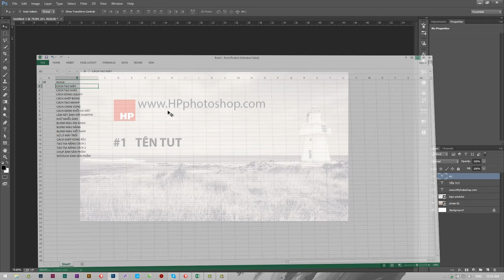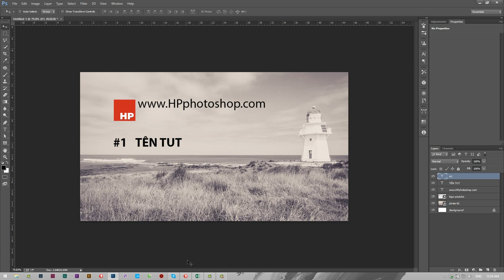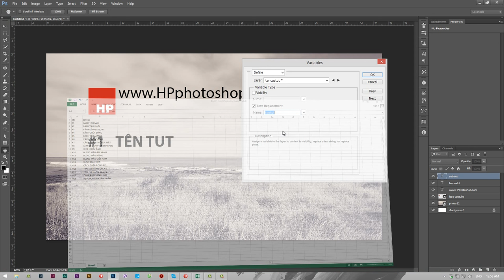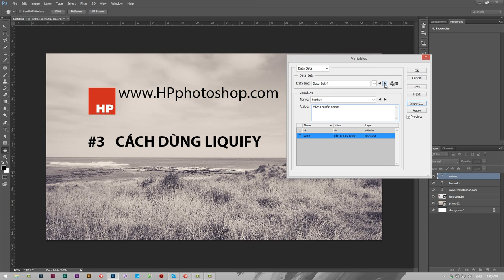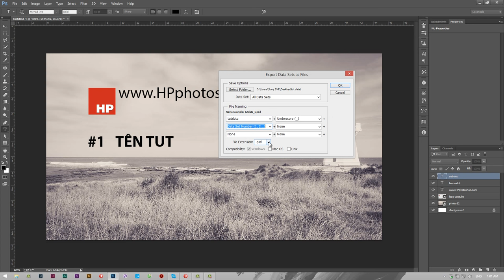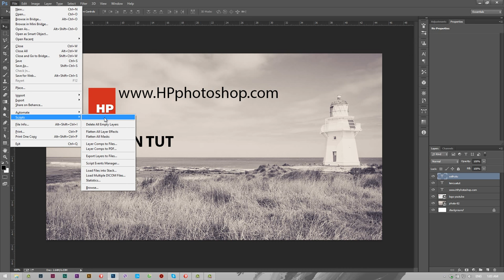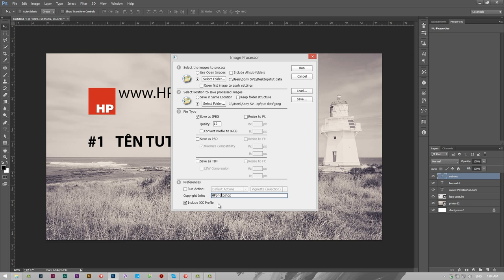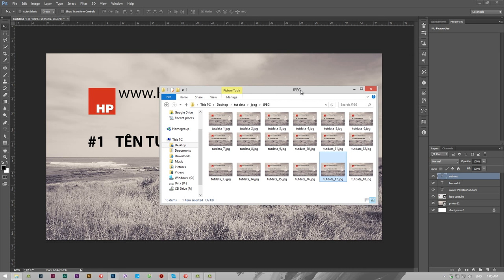Chèn dữ liệu hàng loạt | Variables in photoshop | HPphotoshop.com